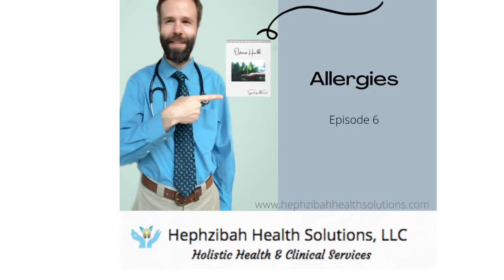Flip the Script: Allergies E6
Got Allergies? You, my friend are not alone! Join Dr. Teal to learn a bit more about allergies, a little background, and how to nip them in the bud!